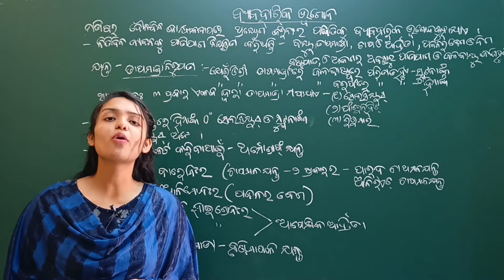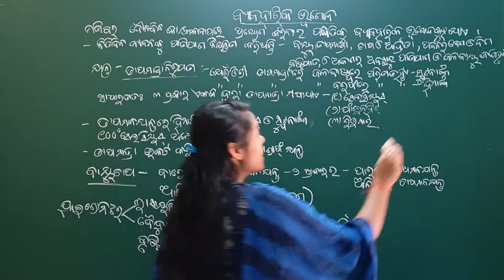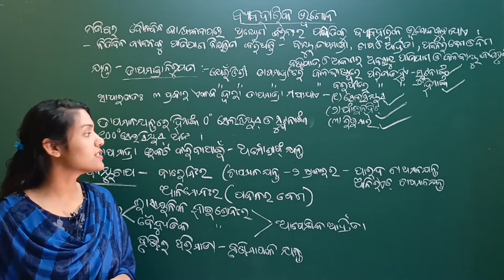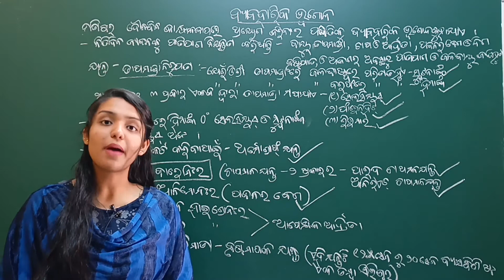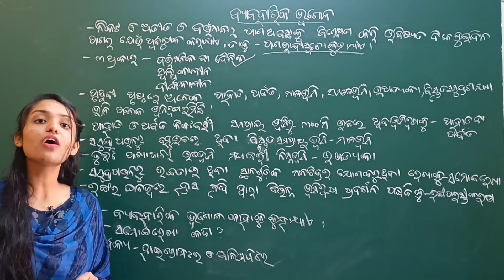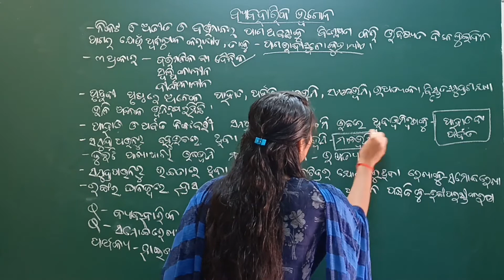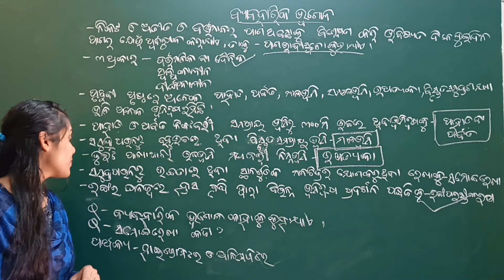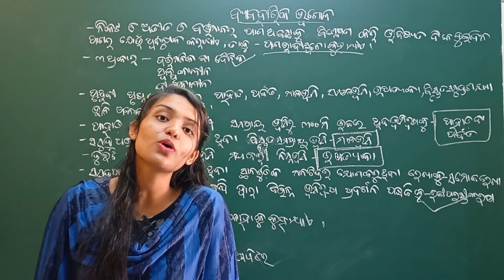Byabaharika Bhugola Class 7 Geography Chapter 5 | ବ୍ୟାବହାରିକ ଭୂଗୋଳ | LRNR Classes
Byabaharika Bhugola  Class 7 Geography Chapter 5 | ବ୍ୟାବହାରିକ ଭୂଗୋଳ Class 7 | BSE Odisha Board Odia Medium Class 7 Geography Chapter 5 Byabaharika Bhugola (ବ୍ୟାବହାରିକ ଭୂଗୋଳ) || LRNR Classes || Sugyani Madam

Class 7 Chapter 5 Byabaharika Bhugola (ବ୍ୟାବହାରିକ ଭୂଗୋଳ),
LRNR classes,
Geography Odia medium
Geography Odia medium class 7
Class 7 Geography Chapter 5 Byabaharika Bhugola (ବ୍ୟାବହାରିକ ଭୂଗୋଳ),
Odia medium class 7 Geography chapter 5 Byabaharika Bhugola (ବ୍ୟାବହାରିକ ଭୂଗୋଳ),
Class 7th Geography Chapter 5 Byabaharika Bhugola (ବ୍ୟାବହାରିକ ଭୂଗୋଳ),
Odisha Board Geography class 7,
Geography in Odia language,
Odia medium Geography,
Online Class for Class 7th,
Class 7th Odia Medium Bhugola,
BSE Odisha Board Geography Class 7,
byabaharik bhugol class 7,
class 7 geography chapter 5 odia medium,
7 class geography baboharik bhugol,
class 7 chapter 5 byabaharika bhugola,
ବ୍ୟାବହାରିକ ଭୂଗୋଳ class 7,
class 7th geography chapter 5 byabaharika bhugola,